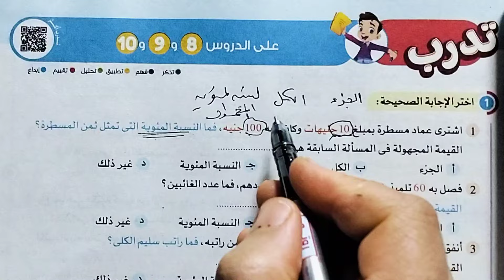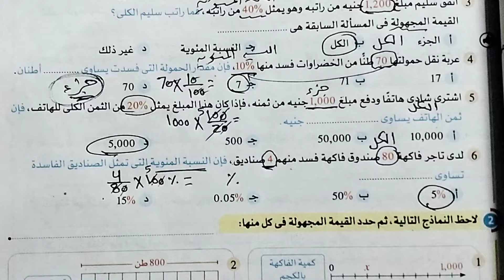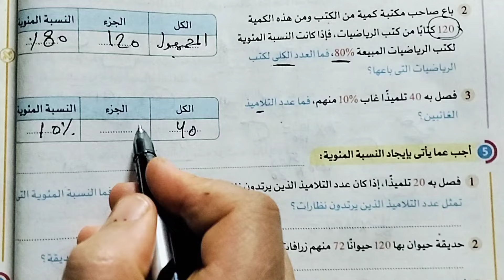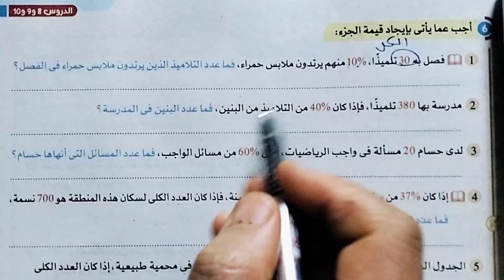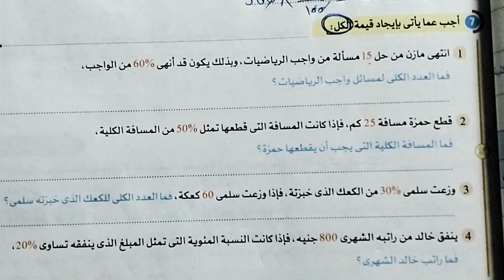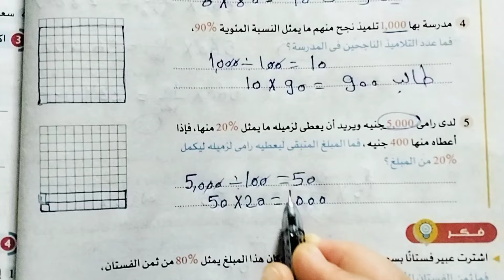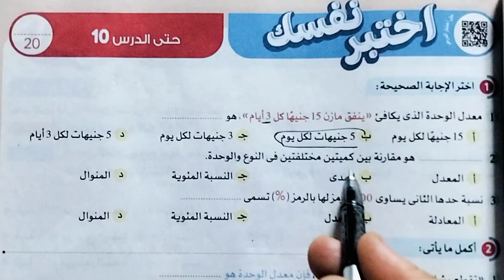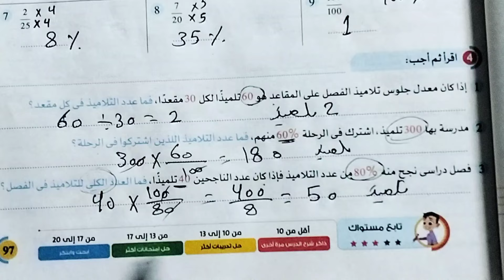قناة السبورة رياضيات الصف السادس الابتدائي الترم الثاني كتاب الاضواء صفحه 97/96/95/94/93